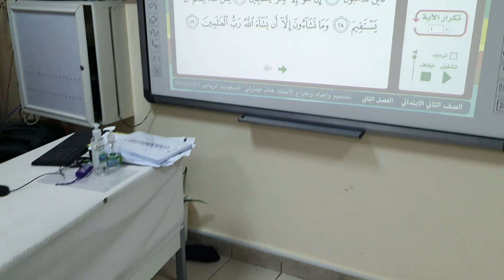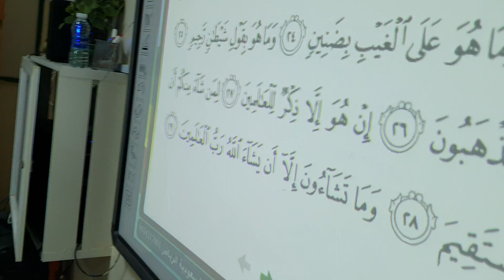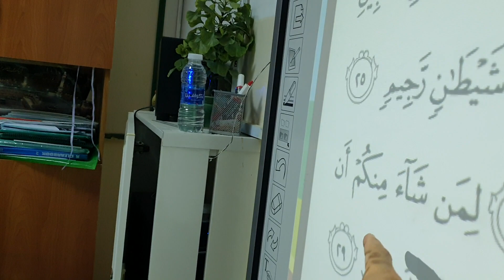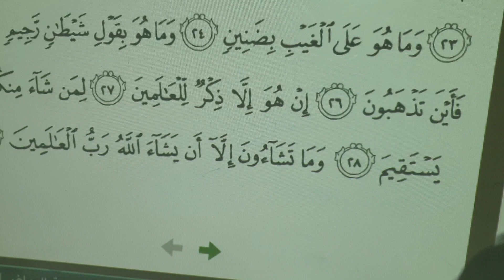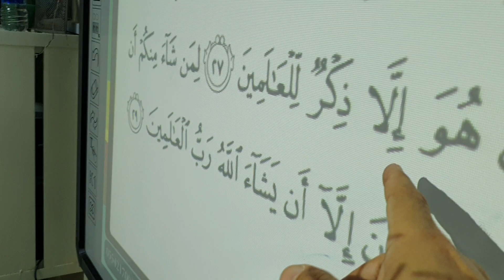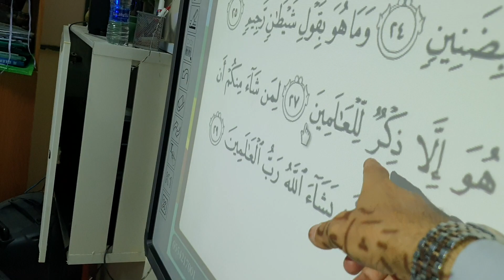حصة تفاعلية سورة التكوير ٢٦حتى ٢٩